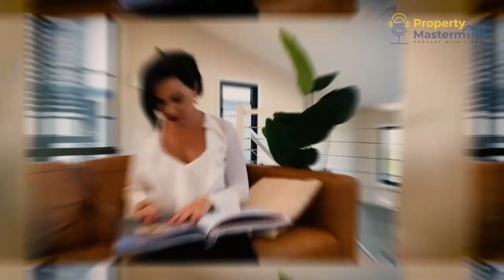EP 164: How To Pick The Right Builder Part - Two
In this week’s episode, Hilary and Bob continue to discuss how to pick the right builder for your property development. They dive into things to consider such as good communication, timeframes and more. So if you’re interested in property development but not sure where to start, you won’t want to miss this week’s episode!

More info about the episode:

Continuing the conversation from last week, choosing the right builder for your property development project is crucial for success. There are so many things to consider such as timeframes, getting references and even uncovering the maximum revenue limit on builders. That’s why it’s so important to understand the things to look out for when choosing the right builder.

Other things to consider when getting involved with property development is that there is more than one way to be involved with property development and still make a big profit. Beside becoming a property developer you can always take the path of being an investor.

Tune into the Property Mastermind podcast on a weekly basis via your favourite streaming app! We’re available on all streaming services.

Episode Highlights:

Continuation from last episode  [03:42]
Importance of Accurate Documentation [09:05]
Builder Communication and Reporting [11:42]
Inclusions in Builder Contracts [16:10]
Tenant Considerations  [21:10]
Market Conditions and Timing [22:16]
Getting Builder References  [25:11]
Credit Checks and Financial Stability [29:34]
Communication with Builders [32:26]
Recap and next steps  [36:33]

About Hilary Saxton: Hilary Saxton is a performance and mindset strategist who motivates, trains, and coaches people who crave knowledge and success in their property and business life. Hilary has had a varied career in property and business spanning at around more than 25 years now. She takes an honest, upfront approach towards both people and process issues. Hilary provides solutions through incremental and transformational change that delivers the success her clients both want and need.

About Bob Andersen: Bob Andersen (known in the property industry as “The Deal Maker”) is a Property enigma. When it comes to creating financial freedom for his followers, his “thinking” is refreshingly simple. He has the ability to make the seemingly complicated, uncomplicated. Bob has changed the lives of so many people by training them to use property development as a vehicle to build substantial cashflow and long term wealth. This in turn, has given them control over their lives and a lifestyle they could previously only dream about. It has been said that Bob has created more property millionaires in Australia than any other educator / mentee out there through his highly acclaimed property development courses. Thank goodness for Bob! Because there are way too many so-called Property education experts out there. Several, even past students, have ‘borrowed’ Bob’s material in an attempt to ‘be Bob’. As Bob says, “I must have done something right, but you can’t ‘borrow’ over 35 years of experience and over $1 billion worth of projects spread across all states of Australia and in all stages of the property cycle”.

It has been a pleasure and we look forward to seeing you in the future episodes!